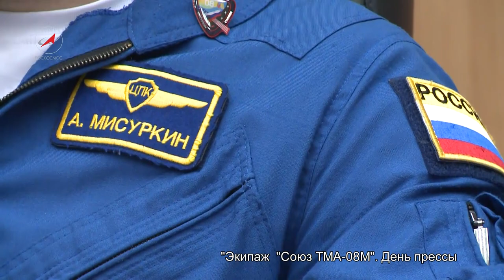Экипажи Союз ТМА-08М. День прессы.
На космодроме Байконур в рамках программы полета экипажей 35/36-й длительной экспедиции на МКС прошел традиционный День прессы.
Старт транспортного пилотируемого корабля «Союз ТМА-08М» с экипажем 35/36 экспедиции МКС намечен на 29 марта 2013 года.